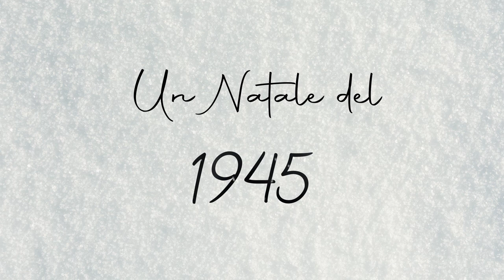Intervista a SERGIO SAMBUGARO - Produttore di "Un Natale del 1945"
In questo video SERGIO SAMBUGARO, presidente dell'Associazione Culturale Gallio Film Festival che ha prodotto insieme alla RIO Film di Roma il Film "Un Natale del 1945", ci spiega come è nata l'idea di questo progetto e ci illustra come si è svolta l'organizzazione generale per la produzione del film.